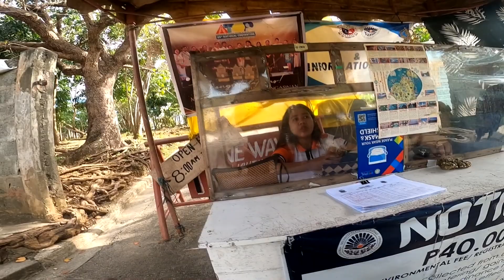Patar Beach @ Bolinao, Pangasinan, (Part 2). nakarating din sa wakas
Swimming ride ulit pero white sand naman sa Patar beach, Bolinao pangasinan.